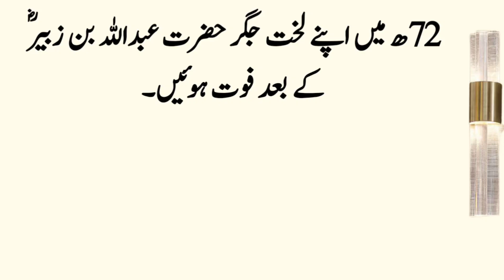Hazrat Asma Binte Abu Bakar R.A Ka Waqia ॥ Moral Stories In Urdu ॥ Sabaq Amoz Kahani ॥ #289